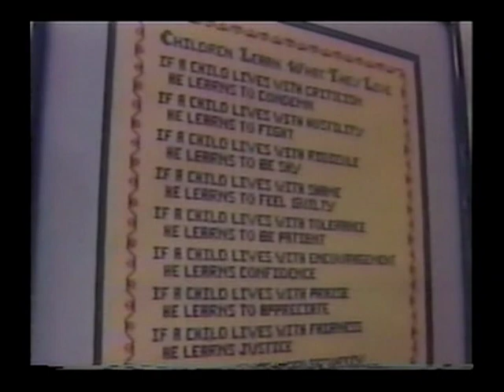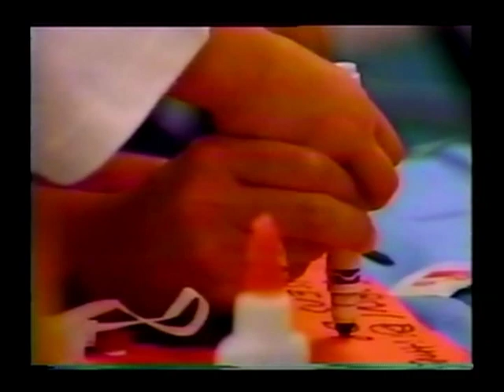Prayer of the Children - Primary Children's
Primary Children's motto, The Child First and Always, is emulated through the physicians, nurses and staff members who care for every child who comes here. Watch some of the heart-warming moments that take regularly take place, even in today's world.